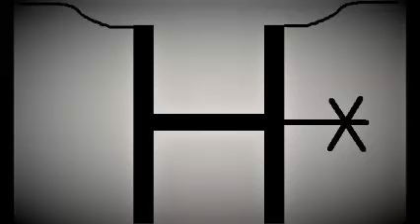Ned Ledoux We Ain't got it all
Music is by Ned Ledoux, We Aint got it all. This song makes you be thankful for what you have in your life and this video is a little about my life